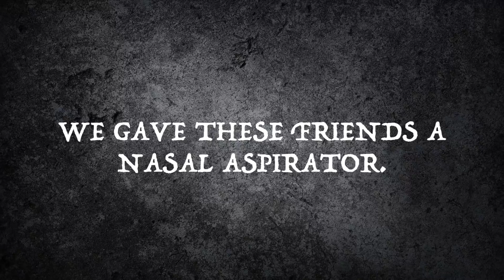We Sucked Out Our Friend's Boogers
Will the mucus come out or stay put?

MUSIC
Dance Countdown_Main
Licensed via Warner Chappell Production Music Inc.

STILLS
XXXL Dark Concrete
sbayram/Getty Images

EXTERNAL CREDITS
NoseFrida